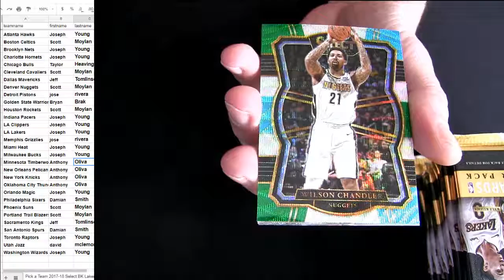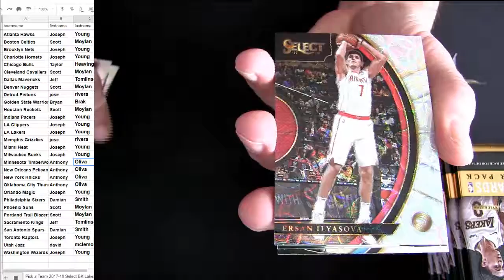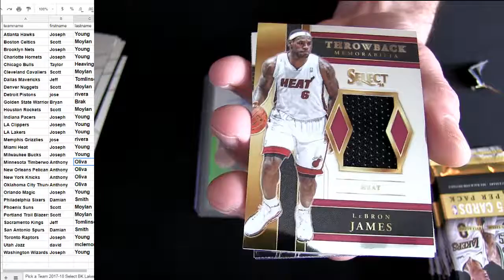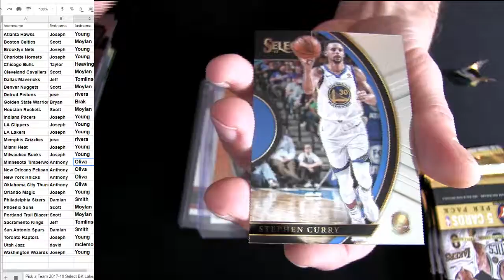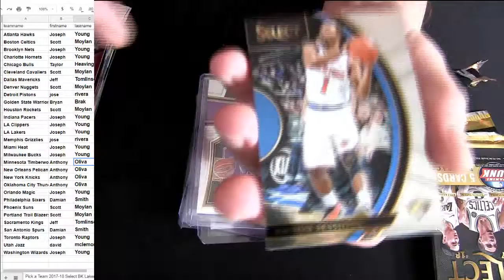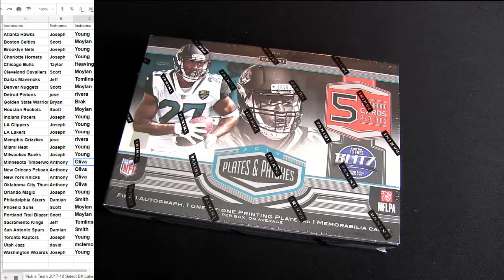17 18 Select BK #24